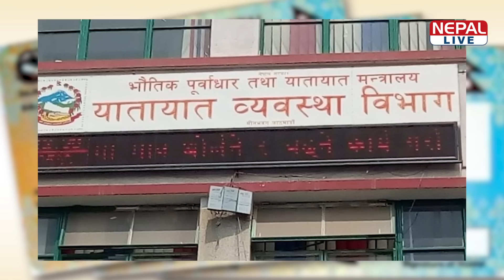नेपाल लाइभ समाचार २०७६-११-१७ | Nepal live News 29 February 2020